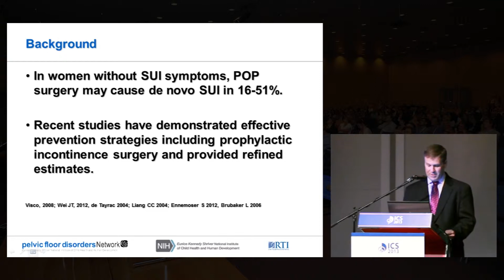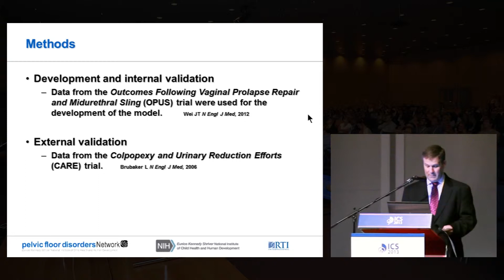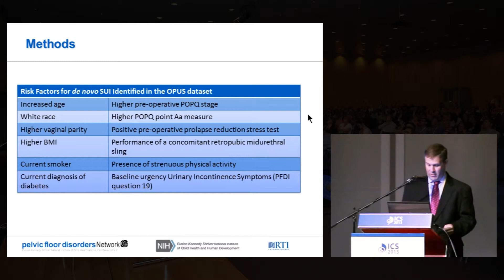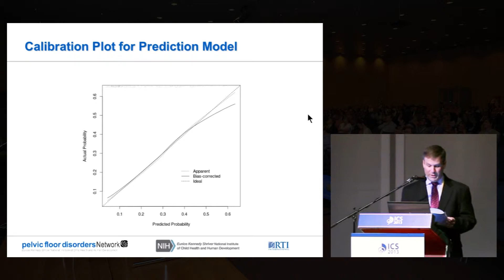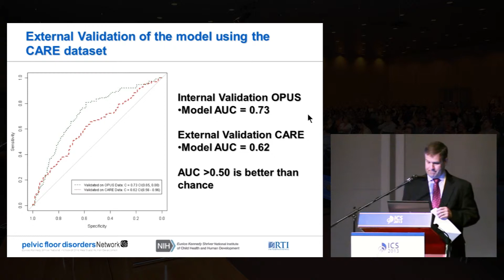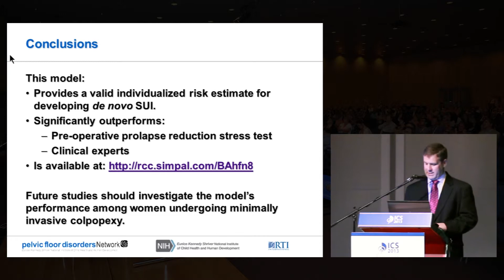Pelvic Organ Prolapse 1 - J. Eric Jelovsek: Abstract #206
ICS 2013 Barcelona - Podium Session 22 - Pelvic Organ Prolapse 1